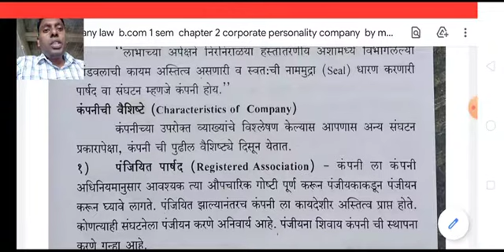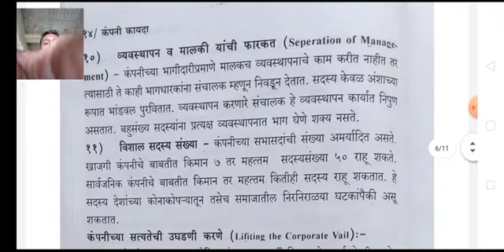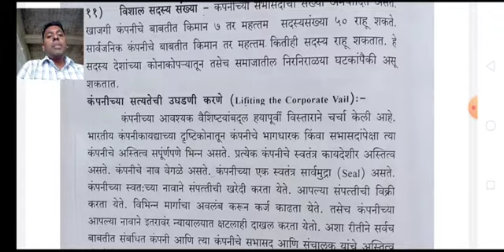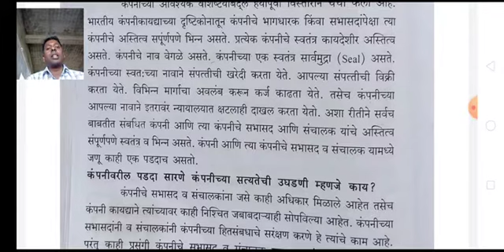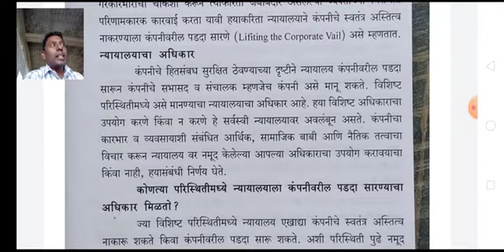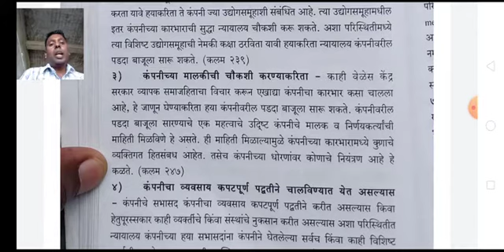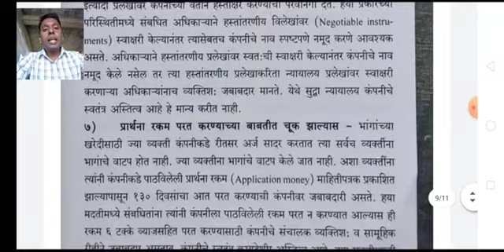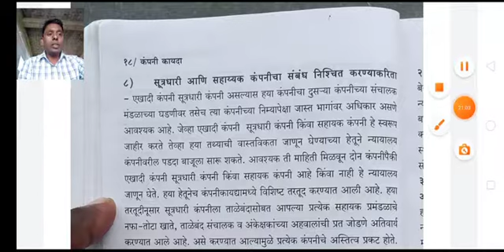b.com 1sem company law chapter 2 characteristics of company by M.B. chute